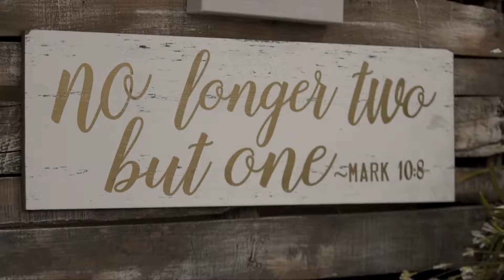Aubri + Rob Wedding (Highlight Film)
Let's Dance!